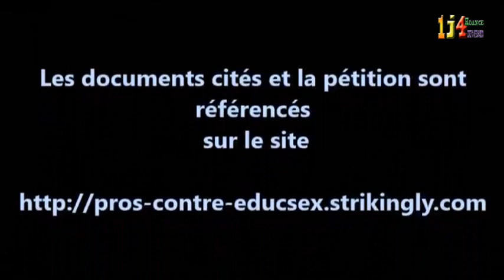les DANGERS DE l'éducation à la sexualité aux enfants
A PARTAGER POUR LA PROTECTION PSYCHIQUE ET éMOTIONNELLE DE NOS ENFANTS ( loi Shiappa dans toutes les écoles FRANCE mis en place dés la rentrée 2018 sur l'éducation affective et sexuelle dés la naissance (d'autres vidéos seront en ligne ) des professionnels de santé expliquent les conséquences désastreuses de l'application de cette loi obligatoire dans le dévelloppement de l'enfant
présentons nous dans nos mairies en petits groupes pour leur demander des explications et leur affirmer que nos enfants n'iront pas à l'école à la rentrée quitte à faire l'école à la maison.